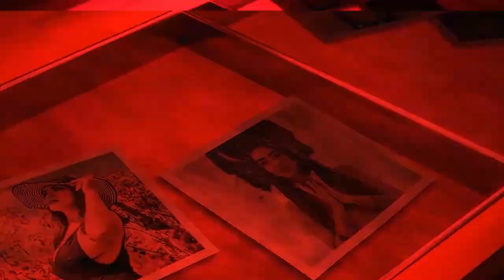FELIPAO - ENTONCES NO ( VIDEO OFICIAL ) ( Cuartel Studio Music )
Letra
Audio : KoronelArizpe
Video: KoronelArizpe​​